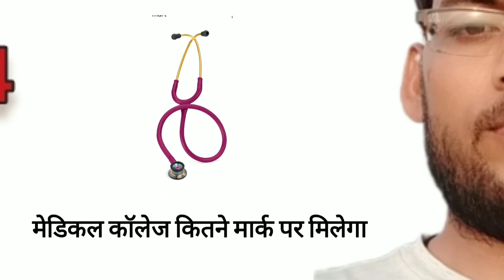मेडिकल कॉलेज कितने मार्क पर मिलेगा, medical College need to minimum number in exam need 2024 neet